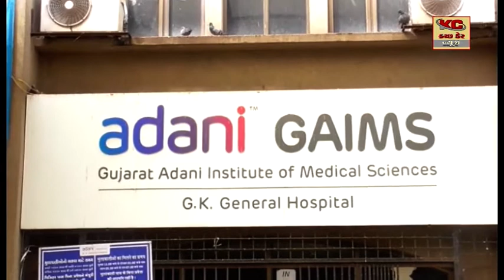ભુજના ૧૯ વર્ષીય યુવાનને ખંજરના ઘાં ઝિકાતાં સારવાર માટે ખસેડાયા